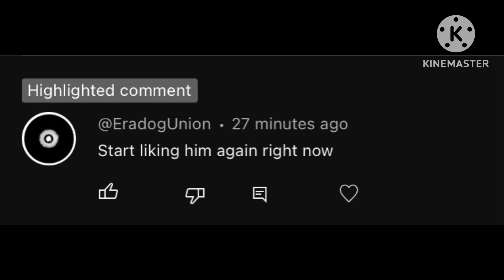exposed For Bashing My Opinion On